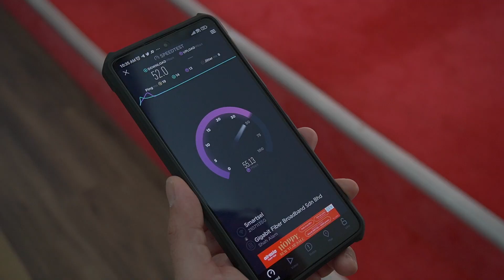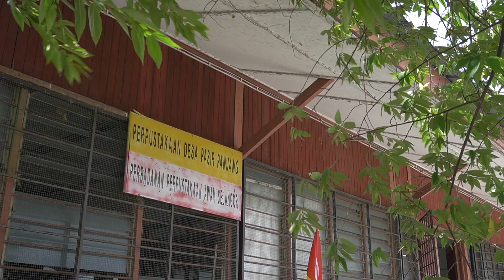Naiktaraf internet PPAS di Sabak Bernam | UAT SMARTSEL X PPAS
Projek Rangkaian Internet PPAS merupakan satu persepakatan pintar PPAS bersama SMARTSEL (anak syarikat Kerajaan Negeri Selangor).

Fasa 1 projek ini mengkhususkan kepada pembangunan capaian internet di 14 rangkaian Perpustakaan Awam Selangor dalam Daerah Sabak Bernam yang tidak terletak dalam jajaran rangkaian service provider sedia ada.

Semoga projek ini dapat memberikan manfaat yang besar kepada pengguna perpustakaan dan penduduk sekitarnya terutama dalam menjalankan kehidupan seharian seperti mengikuti e-pembelajaran dan juga e-dagang.

Dikongsikan bersama sesi ujian capaian (UAT) kelajuan internet di perpustakaan terlibat.